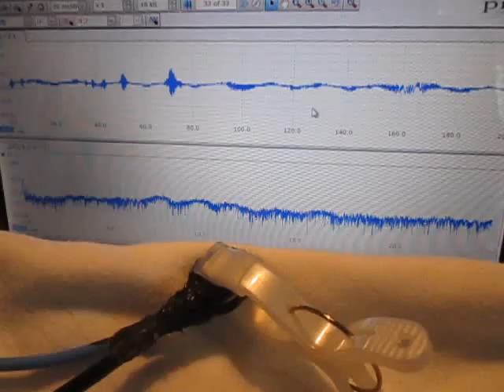超音波プローブ実験 Ultrasonic probe experiment